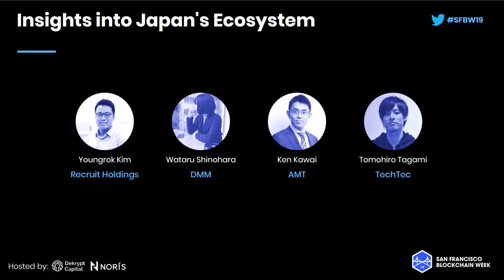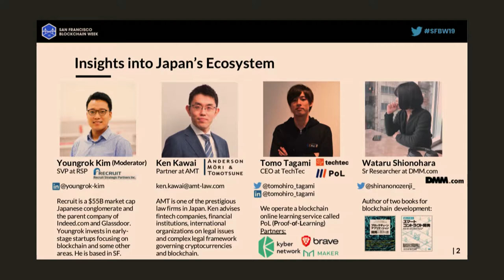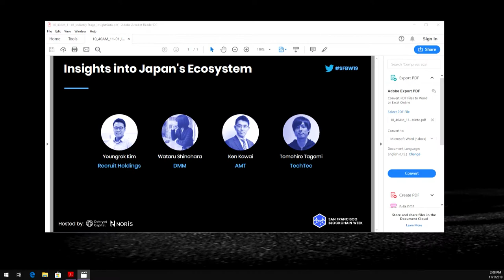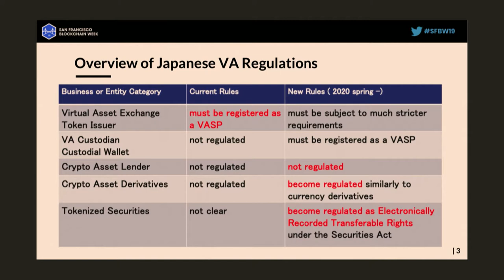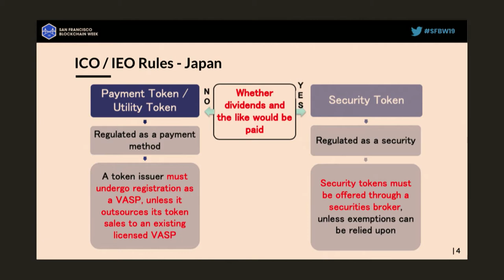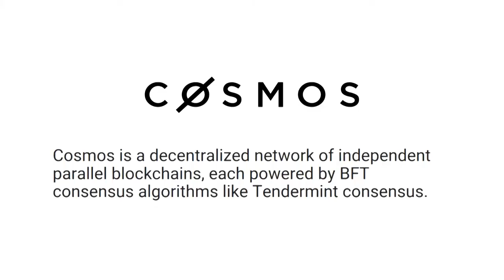SFBW19 - Insights into Japan's Ecosystem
Panelists:
Youngrok Kim, Recruit Holdings
Wataru Shinohara, DMM
Ken Kawai, AMT
Tomohiro Tagami, TechTec